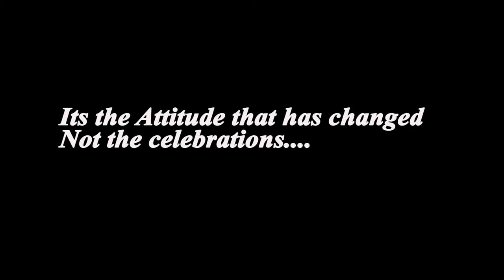jango onam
A new generation Onam. movie shot for Onam festival